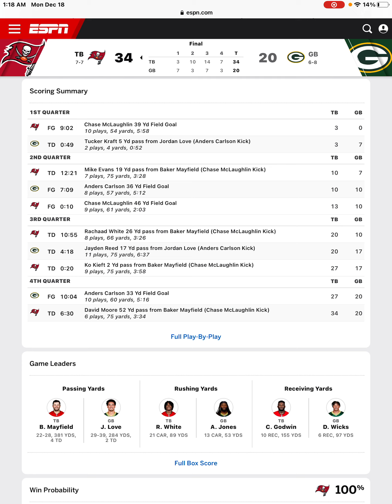Buccaneers Beat The Packers Baker Mayfield Passes For 381 Passing Yards And 4 Touchdowns!!